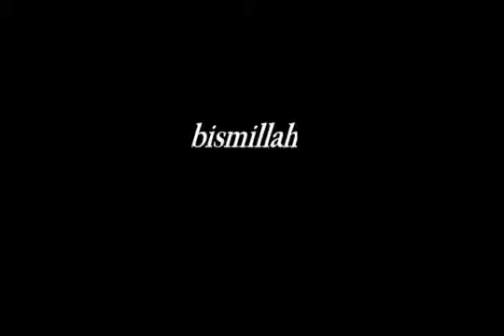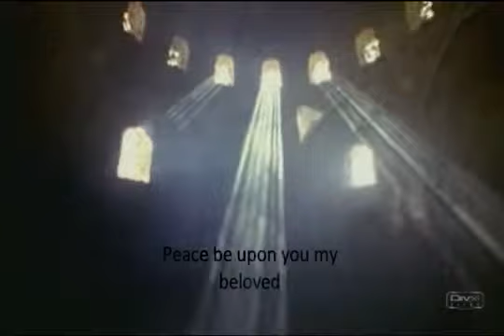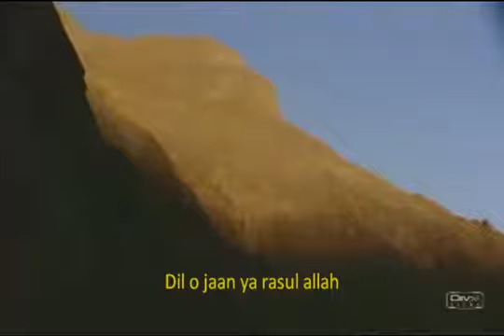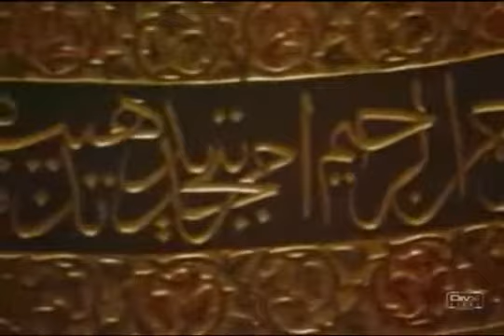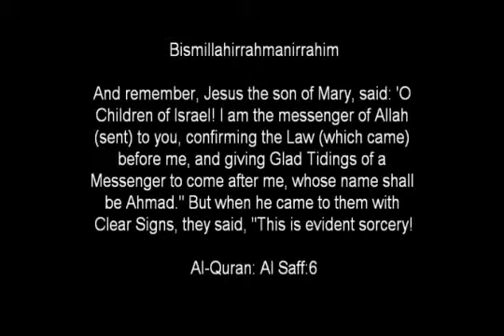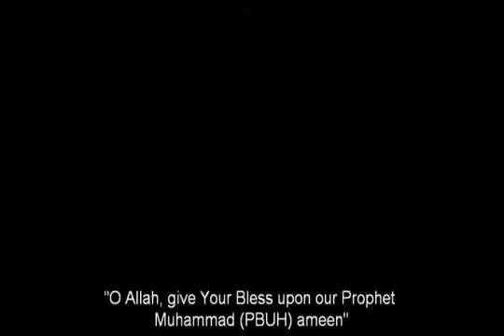Islamic nasheed - Ya Rasul Salam Alaika ...| 5:11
Islamic nasheed - Ya Rasul Salam Alaika

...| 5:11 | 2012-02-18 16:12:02